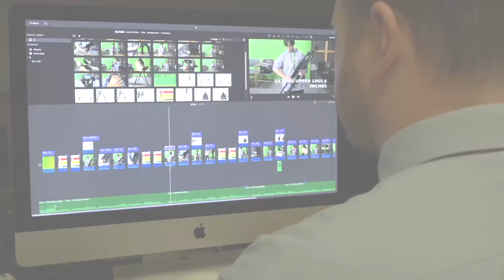Classical vs English Softball April 15th, 2024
Lynn Classical vs Lynn English Softball